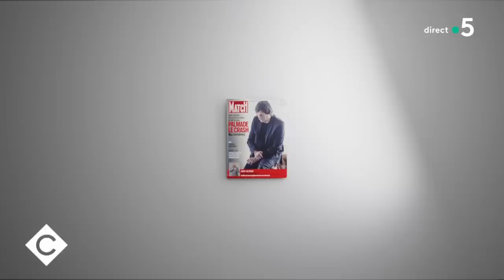Accident de Pierre Palmade : l’enquête de Paris Match - Benjamin Locoge - C à Vous - 16/02/2023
Et retrouvez-nous sur :
Invité : Benjamin Locoge - Rédacteur en chef du service Culture au magazine “Paris Match”
• Accident de Pierre Palmade : sa garde à vue prolongée
• Accident de Pierre Palmade : l’enquête de Paris Match